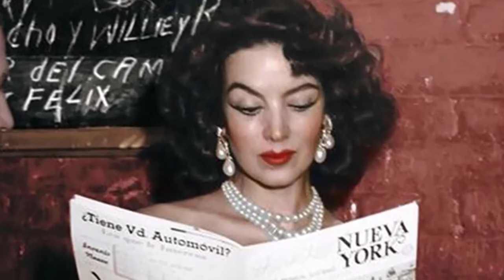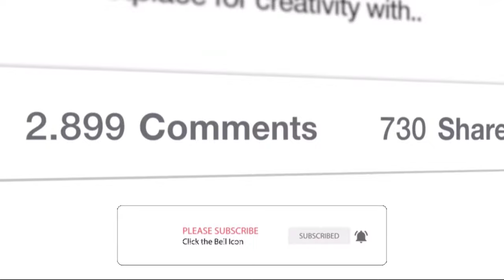la historia del amor incestuoso entre María Félix y su hermano Pablo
Hola que tal amigos el dia de hoy te contaremos la historia de amor entre maria felix y su hermano pablo